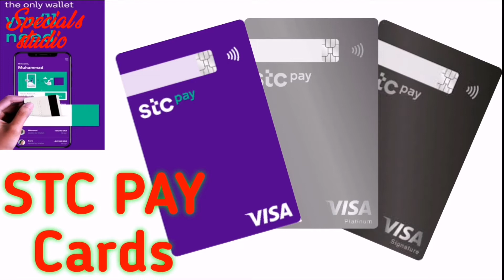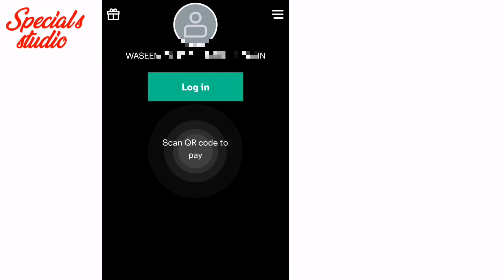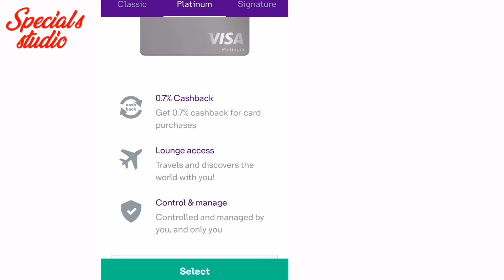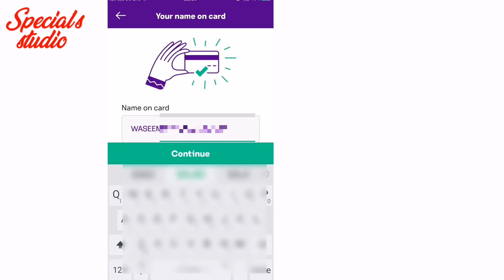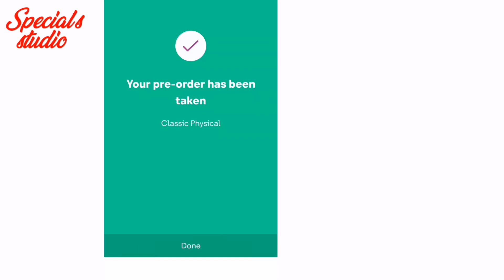STC Pay Visa Card / How To Apply STC pay Visa Card / STC Pay Physical Card kaisy Apply Karain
STC Pay Visa Card
How To Apply STC pay Visa Card
STC Pay Physical Card kaisy Apply Karain

In this video, I'm gonna show you how to apply for the STC Pay physical visa card. Its a simple and easy method. If you are an STC Pay customer then must apply for a visa card with the help of this video.
I hope this video may help you.